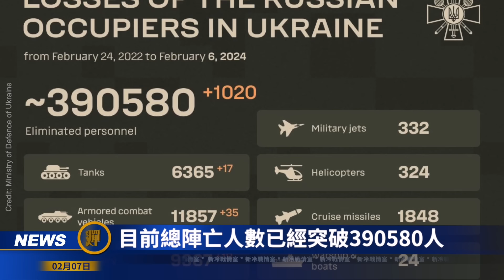M1A1艾布拉姆斯登場亮相！聖彼得堡是攻擊目標 克赤大橋喪鐘敲響；巷戰激烈 阿夫迪夫卡危險了！荷蘭追加援烏6架F 16 10億美國武器不翼而飛